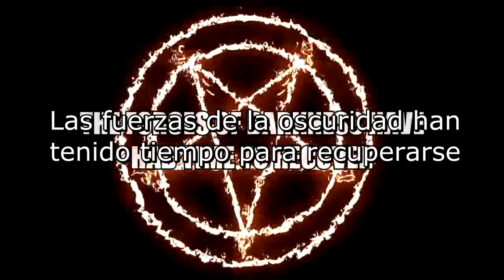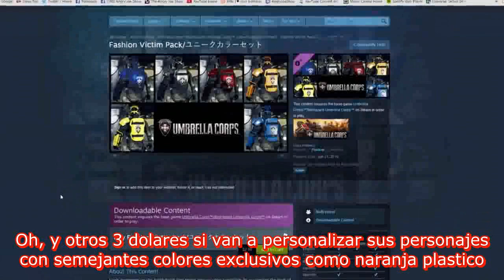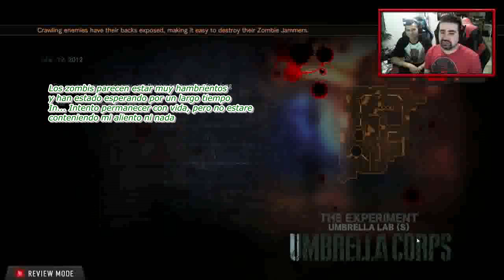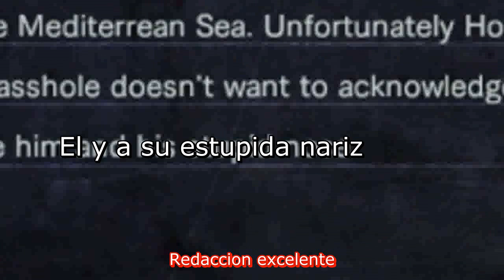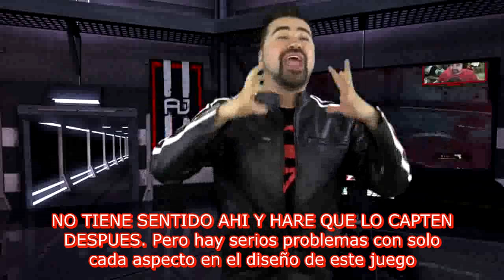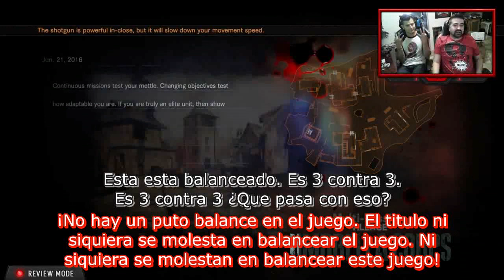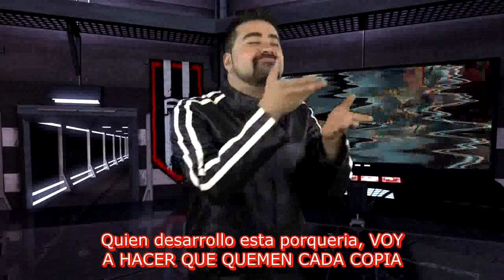Angry Joe - Umbrella Corps (PS4/PC. Sub español latino)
Felicidades Capcom, lo lograste ¡PEOR QUE OPERATION RACCOON CITY! Todo el credito pertenece a Joe Vargas y el programa del furioso joe de angryjoeshow.com

Subtitulado con fines meramente de conocimiento y divulgacion para la comunidad hispana.